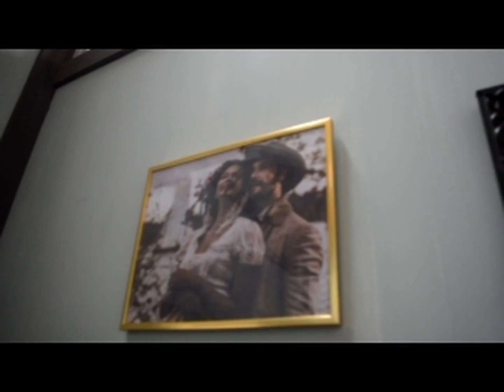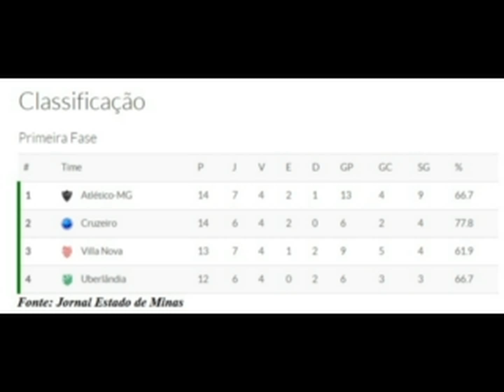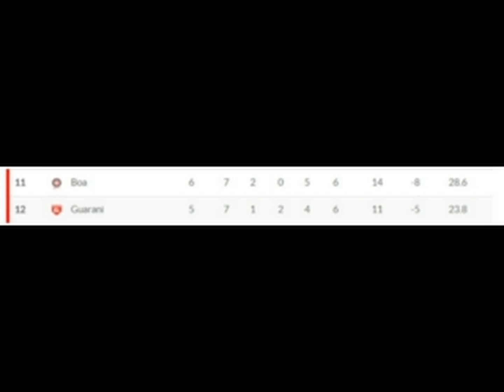Bom Dia, Mundo! - 14/03/2016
O Bom Dia, Mundo! desta segunda-feira vai até a exposição "Velho Chico", que apresenta ao público os cenários e histórias da nova novela das nove da Rede Globo.